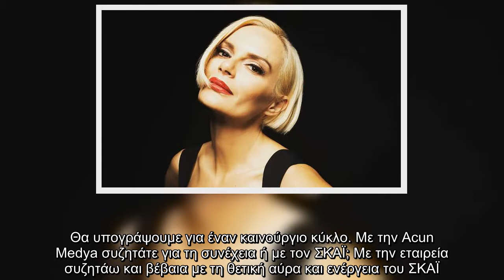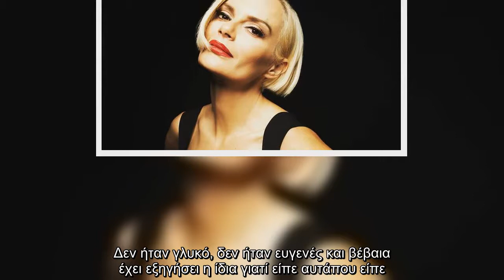Έλενα Χριστοπούλου: Η ατάκα της για GNTM και Καγιά που θα συζητηθεί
Η συμμετοχή της στο reality show μοντέλων ήταν κάτι που απασχόλησε αρκετά κι έτσι σε πρόσφατη συνέντευξή της μίλησε γι’ αυτό και όχι μόνο, αφού αναφέρθηκε και στο μέλλον του My Style rocks, όπου την είδαμε φέτος.   Πού θα σας βρει η νέα σεζόν; Θα επανέλθει το «My Style rocks»;    Αυτό έχω μάθει. Νομίζω εκεί θα είμαι. Ισχύει πως τα συμβόλαια είχαν χρονική λήξη και στην παρούσα φάση έχουν ολοκληρωθεί και πρέπει να υπογραφούν νέα με την Acun Medya; Πράγματι έτσι είναι. Θα υπογράψουμε για έναν καινούργιο κύκλο. Με την Acun Medya συζητάτε για τη συνέχεια ή με τον ΣΚΑΪ; Με την εταιρεία συζητάω και βέβαια με τη θετική αύρα και ενέργεια του ΣΚΑΪ. Εχετε συζητήσει και για κάποιο άλλο πρότζεκτ; Ακούστηκε για «Makeover»... Εχουν συζητηθεί κάποια πράγματα. Και αυτό που αναφέρετε αλλά και πολλά άλλα. Πώς αποφασίσατε τη μεταγραφή πέρυσι και ενώ ακόμη υπήρχε η αίσθηση ότι θα υπάρξει νέος κύκλος του GΝΤΜ; Το GΝΤΜ ήταν ένας ωραίος κύκλος που έκλεισε. Και το λέω ειλικρινά αυτό. Δεν ήθελα όμως να παραμεί ...